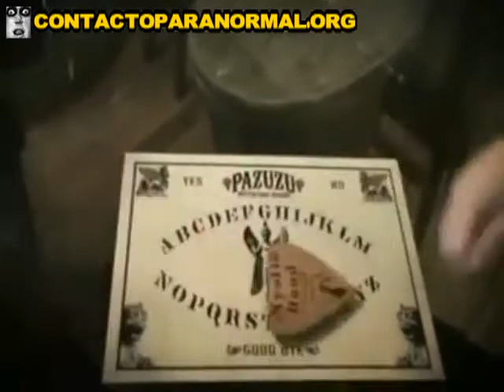Ouija session usA